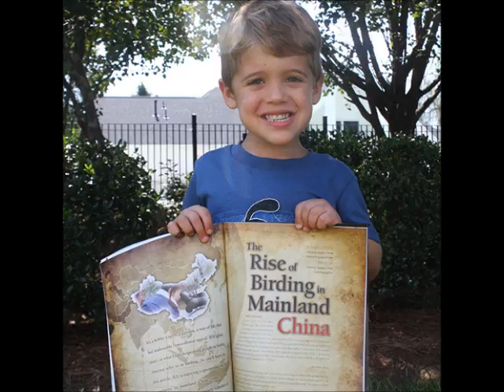Aviary Paragraph S01:E03 BUFFLEHEAD POND SURVEILANCE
Join Zan and Martin on their very special Bucephala Albeola episode of Aviary Paragraph. With one of a kind in studio guest Tim Leque and a brief talk with producer Anna Glover.

Subjects Include:
Fois Gras
Bufflehead
Birds
Buffleheads
Spotters Sound
Stories published online read on air!

TRUST US THIS EPISODE IS A REAL TREAT!!

W/Music By:

Teo Vincent IV

Richard Kram

The Staccatos